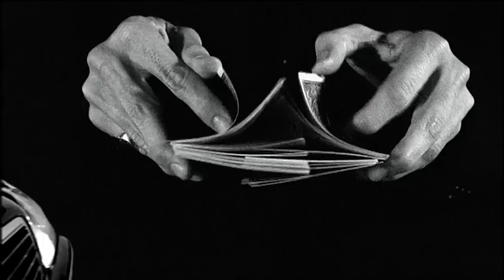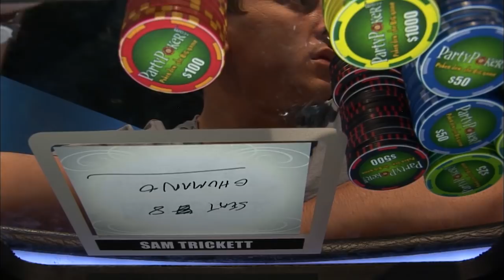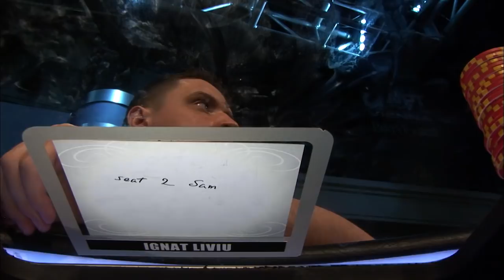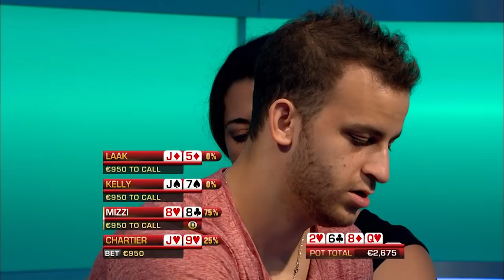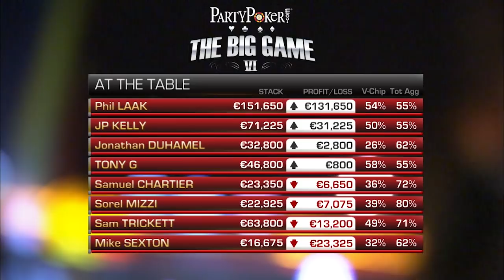The Big Game | S6 EP10 | Full Episode | Cash Poker | partypoker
Play starts - 03:40

PRESENTER:

Michelle Orpe

PLAYERS:

Sam Trickett,Phil Laak,JP Kelly,Ignat '0human0' Liviu,Mike Sexton,Basil Yaiche,Samuel Chartier,Sorel Mizzi,Jonathan Duhamel,Tony G,

COMMENTARY:

Giovanni Rizzo,Fabrice Soulier,Leon Groenewoud,